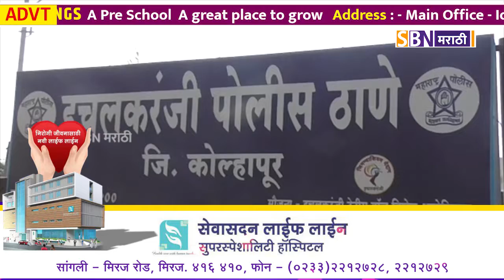इचलकरंजी येथे लिफ्टमध्ये प्रमाणापेक्षा जास्त माल भरल्याने लिफ्ट तुटून खाली पडून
इचलकरंजी येथे लिफ्टमध्ये प्रमाणापेक्षा जास्त माल भरल्याने लिफ्ट तुटून खाली पडून गंभीर जखमी झालेल्या कामगाराचा उपचारादरम्यान मृत्यू.@